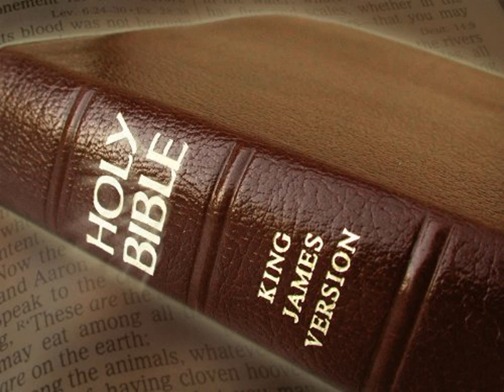King James Version Bible Audiobook Book of Isaiah Chapter 60